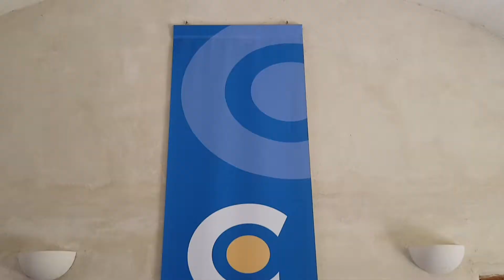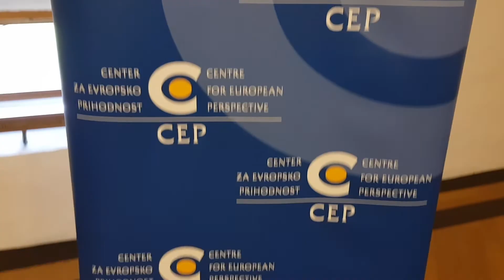Season's Greetings from the Centre for European Perspective